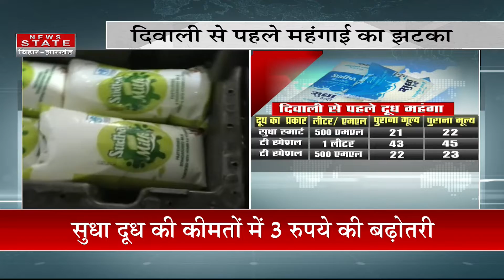दिवाली से पहले महंगाई का झटका | Sudha Milk Price Hike | Bihar News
दिवाली से पहले बिहार के लोगों को महंगाई का करंट लगा है, सुधा डेयरी ने  दूध की कीमतों में इजाफा कर दिया है . बढ़ी हुई दरें 11 अक्टूबर  से लागू होगी,  सुधा दूध की कीमतों में 3 रुपये तक बढ़ोतरी की गई है